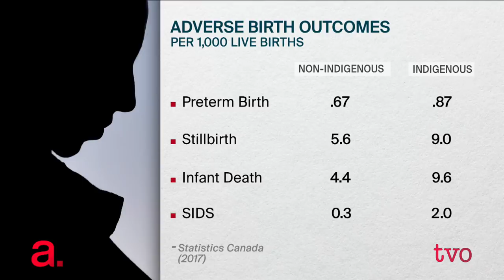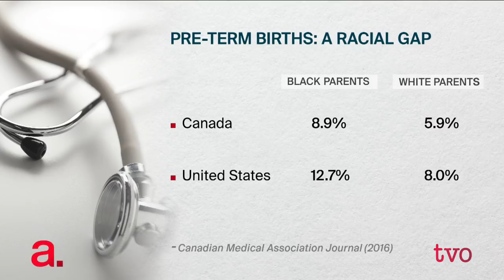Race, Disparity and Perinatal Care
Birth is generally thought of as a universal experience, but studies show that Indigenous and racialized families in Canada may not have the same outcomes as others. Infant mortality rates among Indigenous communities are twice the national average. Migrant mothers are twice as likely to experience pre- and post-natal depression, while pregnant refugees suffer from limited qualifications for insured health care. Three experts join The Agenda to talk about this perinatal health care gap.